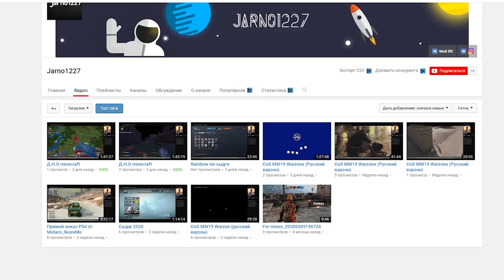Игра от Ивангая One Guy Run ОБЗОР